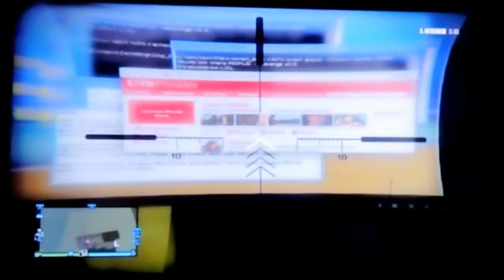Je vous fais visiter la maison de Lester sur gta 5 online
Mon New psn : tienan61-_-

Skype: terminator-6172